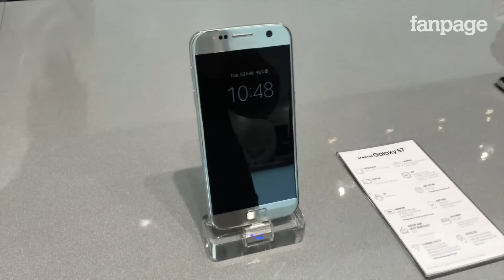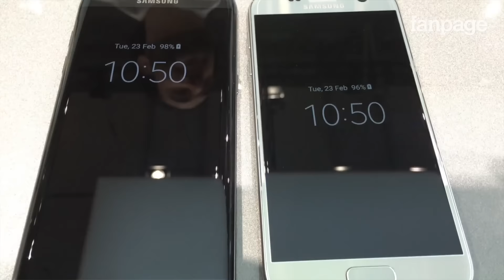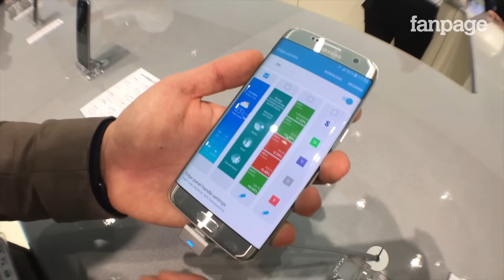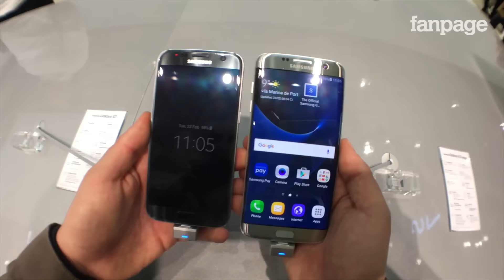Galaxy S7 vs. Galaxy S7 Edge: le differenze tra i due top di gamma Samsung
Presentati nel corso di una conferenza stampa - a tratti "virtuale" - il giorno prima dell'apertura ufficiale del Mobile World Congress, i Galaxy S7 (qui Anteprima video Galaxy S7 ) e Galaxy S7 Edge (qui Anteprima video Galaxy S7 Edge ) sono i nuovi top di gamma dell'azienda sudcoreana che di fatto fanno a sostituire la serie Galaxy S6 presentata esattamente 12 mesi fa.

Si tratta di due smartphone essenzialmente molto simili tra loro che si differenziano esclusivamente per i display e alcune funzionalità software.

Le dimensioni del Galaxy S7 sono di 142,4×69,6×7,9 millimetri, mentre il Galaxy S7 Edge è grande 150,9×72,6×7,7 millimetri. Differenze, seppur minime, anche nel peso: Il Galaxy S7 pesa 152 grammi, mentre il Galaxy S7 Edge pesa 157 grammi.

La differenza dei display tra i due S7 è chiara: 5,1 pollici Super AMOLED per il modello "flat" e 5,5 pollici Super AMOLED per il modello dotato di display curvo su entrambi i lati. L'ultima differenza tra Galaxy S7 e Galaxy S7 Edge è nel software che personalizza l'esperienza utente di Android 6.0.1: proprio come l'anno scorso il Galaxy con display curvo integra un sistema a pannelli Edge, con il quale sarà possibile personalizzare e velocizzare le operazioni più comuni. Effettuando uno slide dal bordo curvo infatti, sarà possibile avviare il pannello e accedere alle scorciatoie e ai widget.